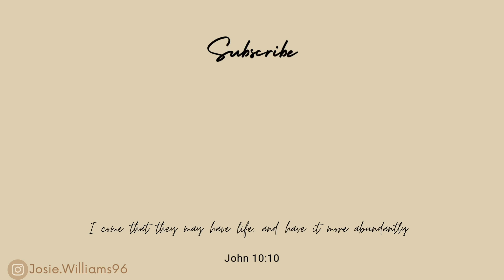NEW! CLEAN WITH 2023 | DEEP CLEANING MOTIVATION 🧼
Hey loves! Join me I tackle some deep cleaning. See you soon 💕

Plaid pillow cover
Sherpa pillow cover
Bed (Zuma white)
Rug (5’3x7’1)
Black ring knobs
Lamp shade